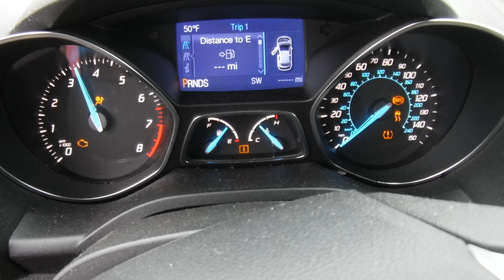S0560B 2013 Ford Escape